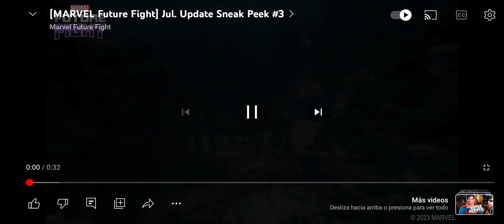[MARVEL Future Fight] Sneak Peek #3 Julio - MYSTERIO! Y Lunita 🙃?